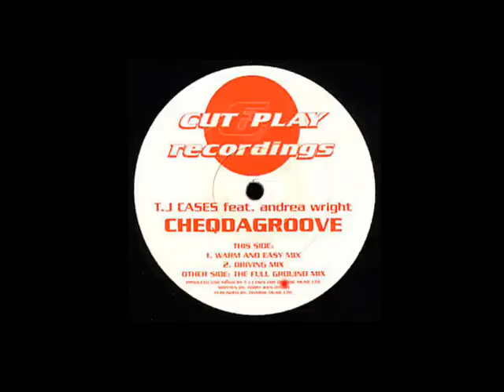Cheqdagroove (Warm and Easy Mix) - T.J Cases feat Andrea Wright - Cut & Play Recordings (Side B1)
UK Garage 1998